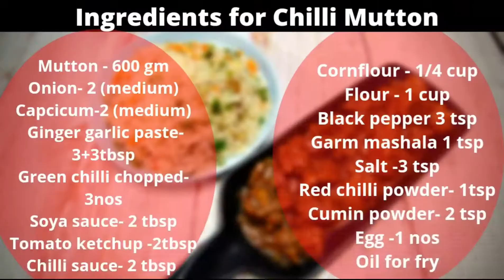Mutton Recipe|Chilli Mutton Recipe|চিলি মাটন রেসিপি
Mutton is a famous Bengali food culture.Variety of mutton dish available in Kolkata's restaurant.
Basically everyone Think that  a special mutton dish is mutton Biryani but the chilli Mutton is also famous in kolkata .
So today we prepared the authentic Bengali style Famous Chili Mutton recipe  for you.